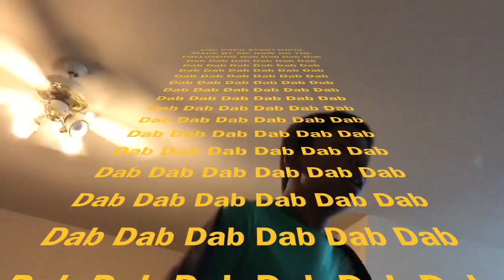Teleporting Fat Guy 2 | THE DARKENING